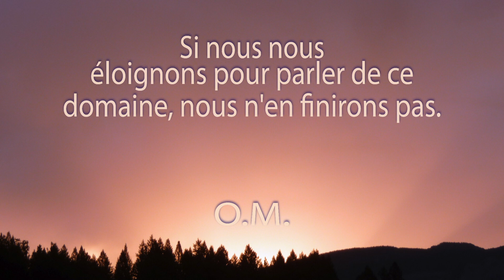Une Minute de Méditation. Cet oeil.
Si l'on étudie les animaux, on trouvera de nombreux renseignements concernant l'époque où on les adorait. Dans les ouvrages qui traitent de cette question, on lit que l'homme possédait alors un troisième oeil qui, chronologiquement, a été le premier. Les autres yeux ne sont apparus qu'ensuite. Les yeux actuels sont une création de la nature. Chez certains lézards, le troisième oeil existe encore, très rudimentaire. Cet oeil est la glande pinéale.